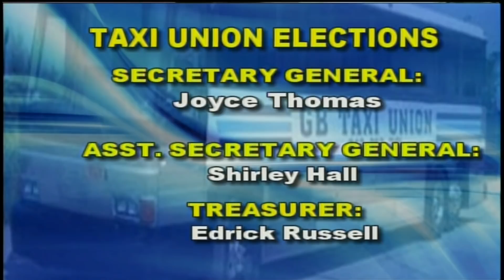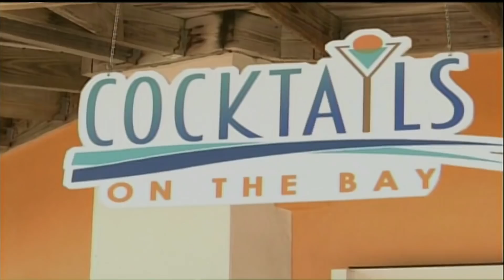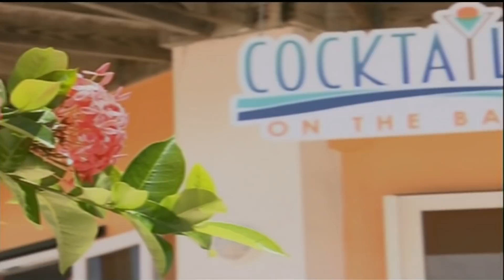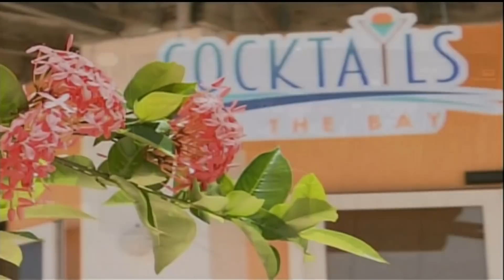Freeport The Bahamas Tonight 09/06/2018 Pt. 1